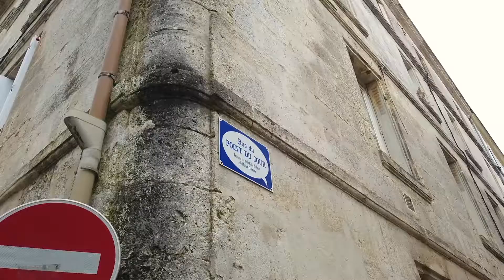ANGOULÊME (FRANCE)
BIENVENUE À ANGOULÊME, VILLE DE LA BANDE DESSINEE.